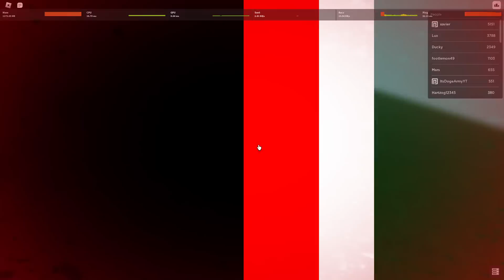I became RUI in Rogue Demon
Did you know full power Rui solos most hashira?